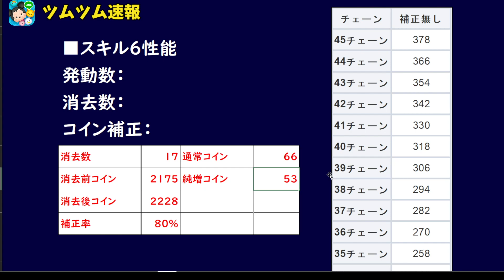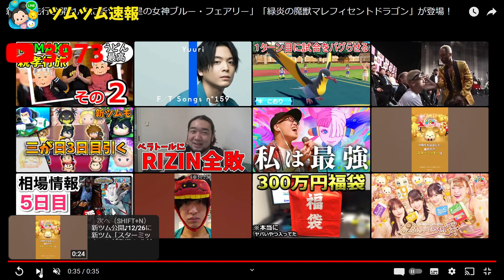【新ツム速報】2体ともエグイ強いぞｗｗ星の女神ブルー・フェアリーと緑炎の魔獣マレフィセントドラゴンの新ツムが登場!!【ツムツム】